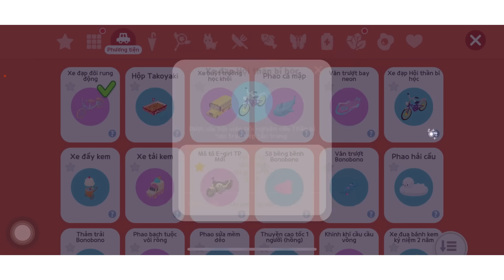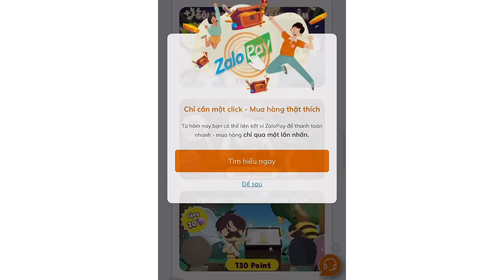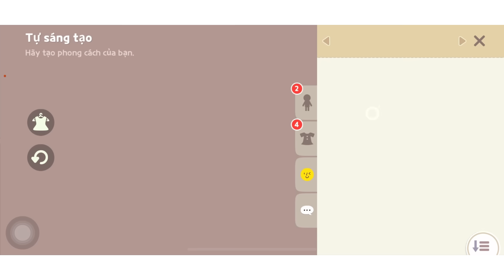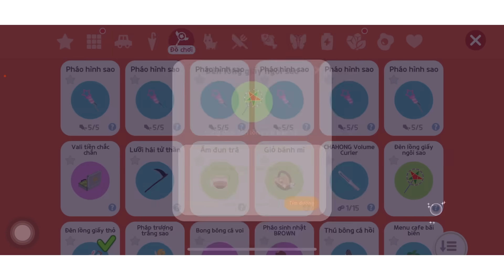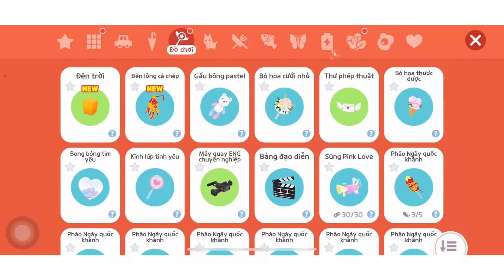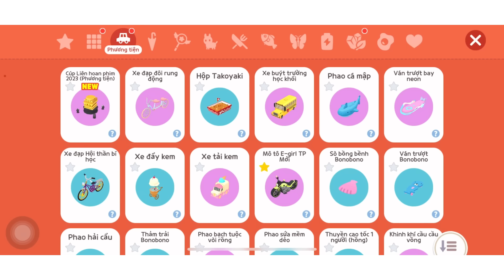Nhận Đồ Trung Thu 🥮, ĐÃ RẺ CÒN XINH | Play Together